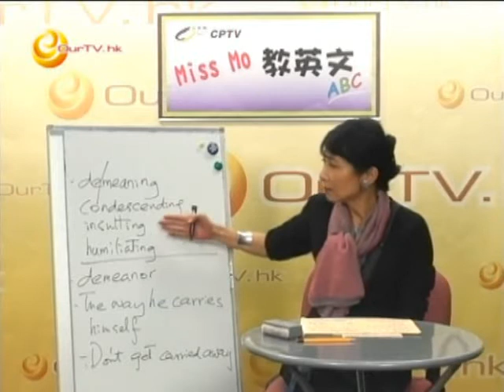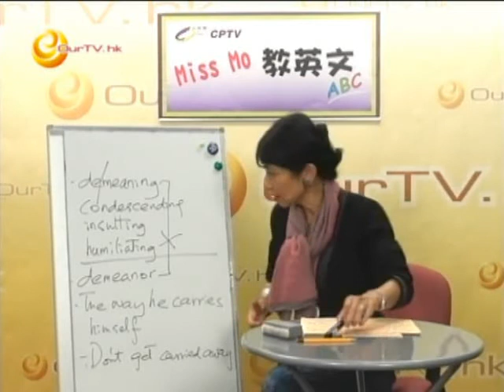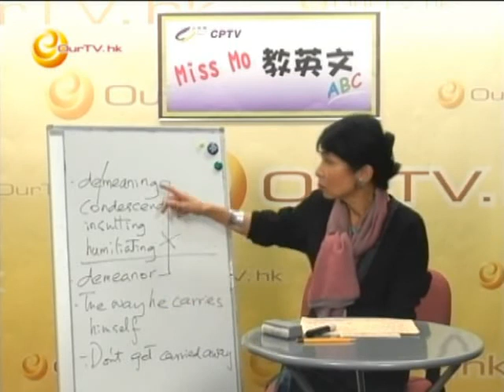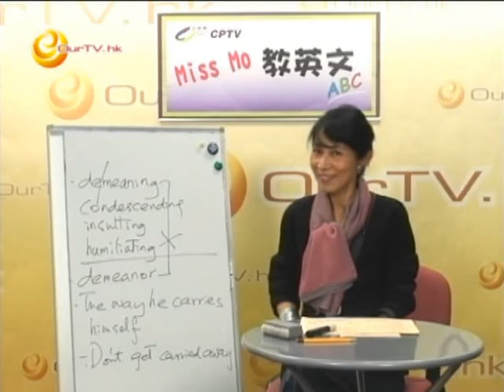《Miss Mo 教英文》第48集：好相似但無關的字